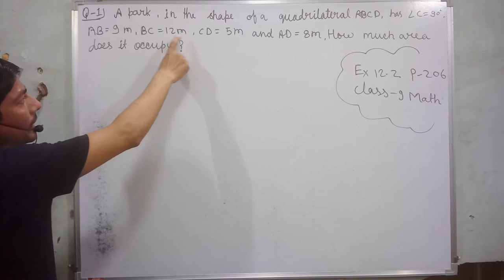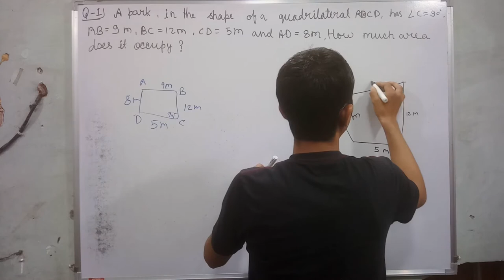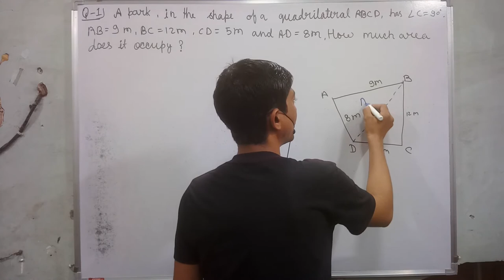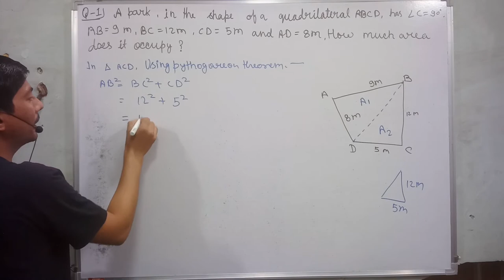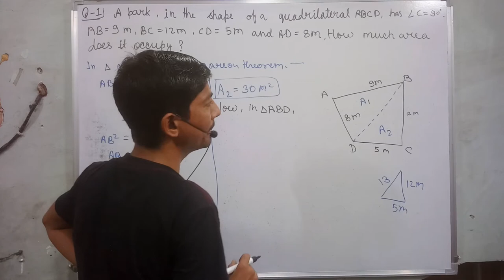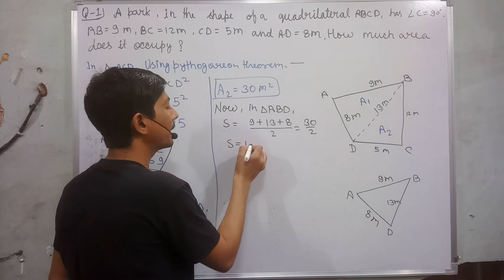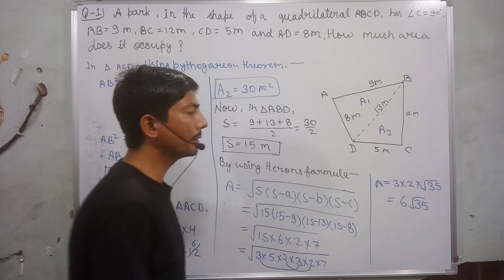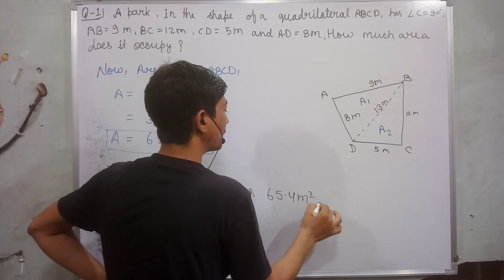a park in the shape of quadrilateral ABCD has angle C is equal to 90 degree | herons formula class 9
hi everyone
in this video, I tell you about  "  1. A park, in the shape of a quadrilateral ABCD, has ∠ C = 90º, AB = 9 m, BC = 12 m, CD = 5 m and AD = 8 m. How much area does it occupy "?